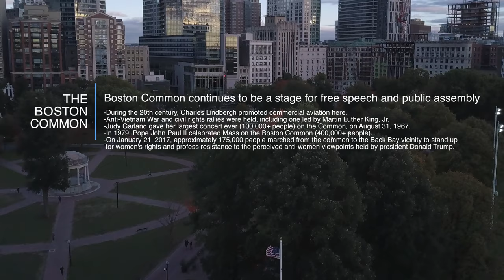Boston Common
The city of Boston was founded in 1630 by Puritan settlers from England to be the spiritual capital of the New England states, acting as the progenitor of the American Revolution and the nation, and as the earliest center of American culture, Boston has influenced the country for over three centuries remaining as the focal point of what may be the most diversified and dynamic combination of educational, cultural, medical, and scientific activities in the United States.